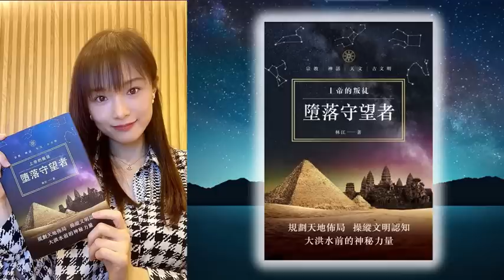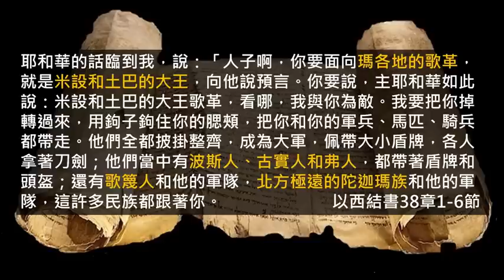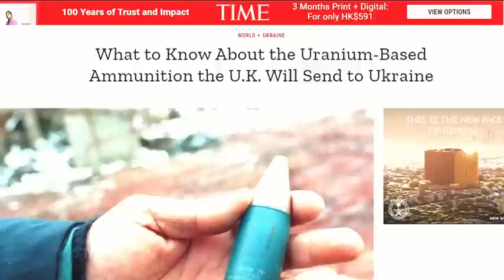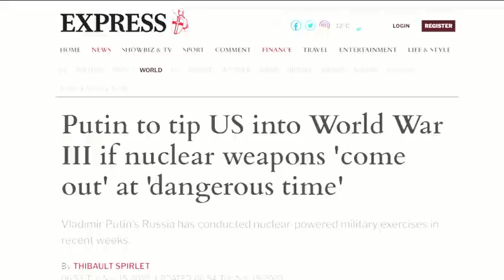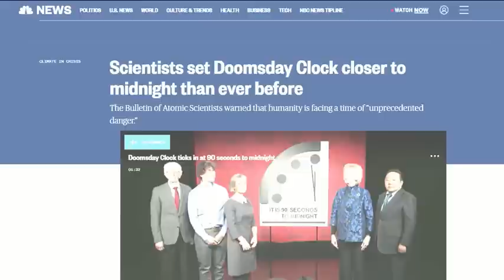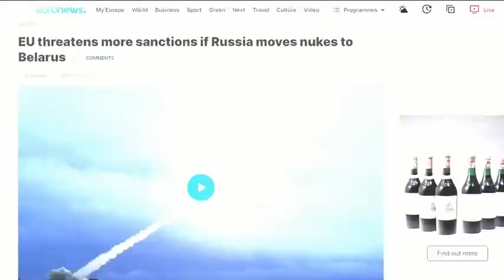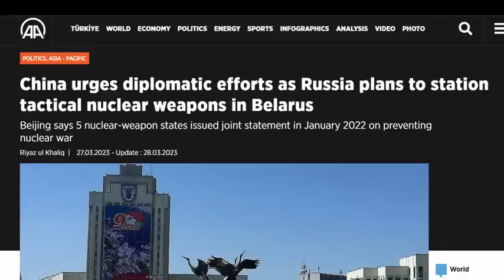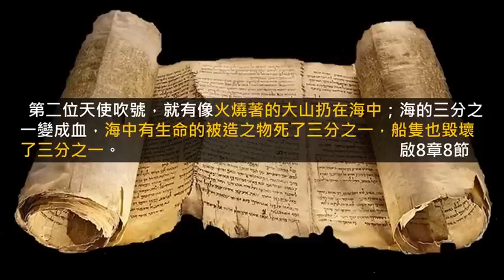聖經預言分析 : 核戰危機 | 普京孤注一擲的行動 | 英國的關鍵決定 | 俄軍秘密武器 | 以色列最新政局 【上帝的信徒】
聖經預言有否提及核戰的發生？使徒約翰又會怎樣形容異象中核戰的境況？近日，普京的連番舉動，讓外界揣測俄軍可能已進入打核戰的準備.

Amazon Music